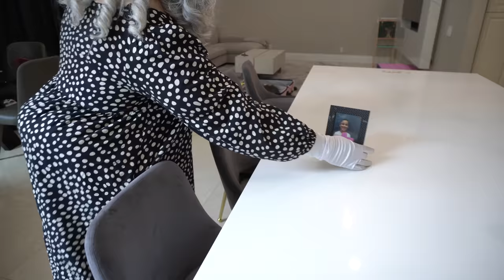Old Lady GETS CAUGHT STEALING, She INSTANTLY Regrets It | FamousTubeFamily